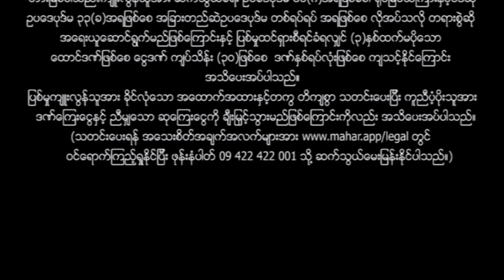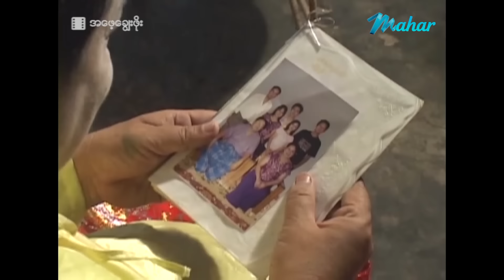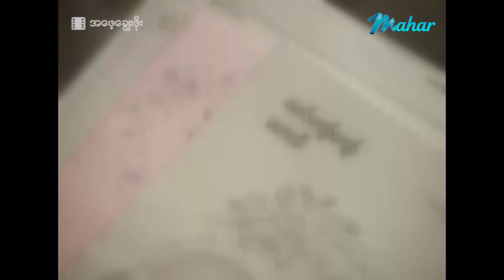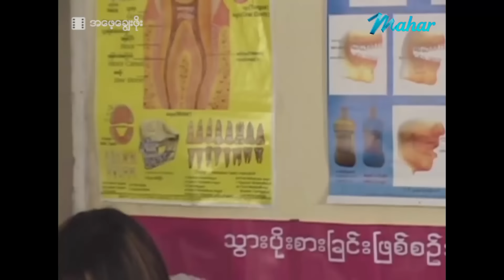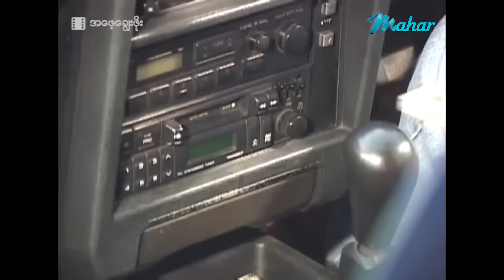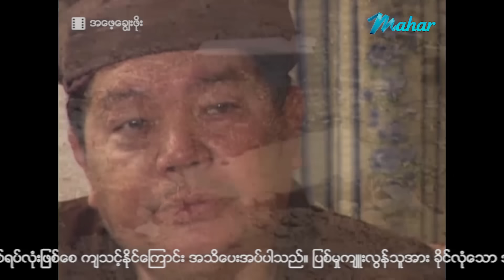မြန်မာဇာတ်ကား စ/ဆုံး - အဖေ့ချွေးဖိုး - နေယံ ၊ မိုးဒီ ၊ ချိုပြုံး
မိသားစုဇာတ်ကားကောင်းလေးတွေကို ကြည့်ရှုခံစားချင်တဲ့ ပရိတ်သတ်တွေအတွက် မိုးဒီရဲ့ ဇာတ်ကားကောင်းလေးအဖေ့ချွေးဖိုး

Presenting daily.

မဟာ အပလီကေးရှင်းကို ဖုန်းမှာ install လုပ်ပြီး
မြန်မာဇာတ်ကားသစ်များစွာကို ကြည့်ရှုနိုင်ပါတယ်။